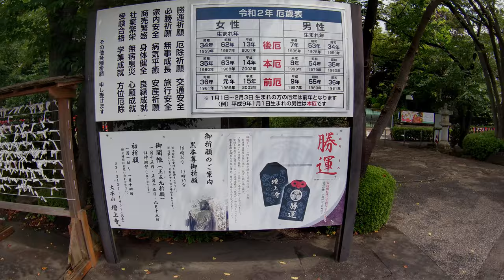Walking and filming【4K】 Walk from Zojo-ji Temple to Tokyo Tower